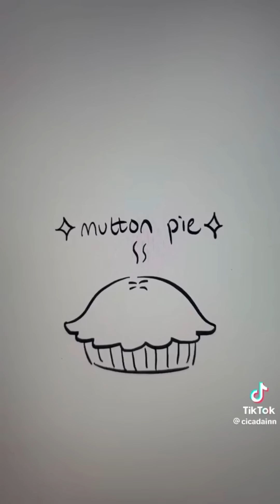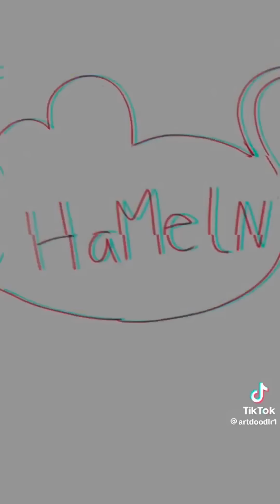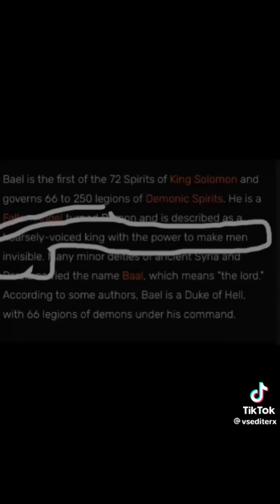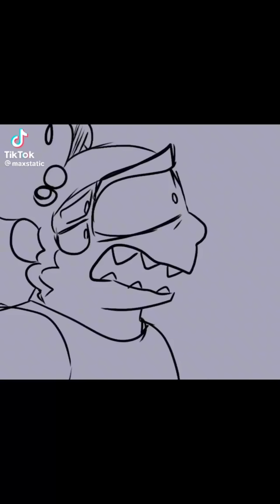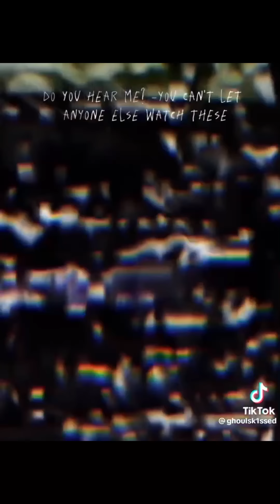Amanda The Adventurer Tiktok Compilation